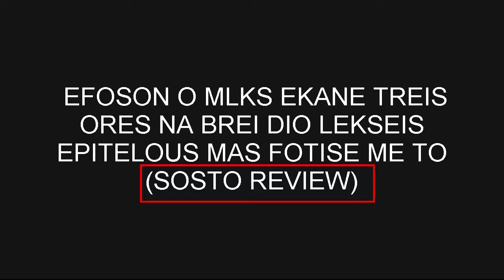Hypixel Eu Hosting !?!? (Only Skywars Is Beta Version)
ELPIZO NA SAS ARESE TO VIDEO AN SAS ARESE KANTE NEA LIKE ENA SUBSCRIBE KAI ENA COMMENT GIA NA ME BOITHISETE NA ANEBAZO TETIA VIDEOS STO MELON MEXRI TO EPOMENO VIDEO GEIA SAS.
Skype:Jim Bozi
Ip:Hypixel.serv.gs
Parakalo mpeite thelo na arxisei na gemizei atoma o server distixos einai akoma beta version alla siga siga tha balei kai bedwars kai ta panta